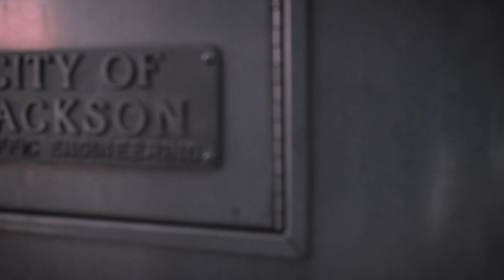Myle$ - No Friends [Official Video]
No Friends performed by Myle$
Shot By: @Reelistic.TV

Follow Myle$
@highmyles_ on Instagram
@CoryMyles1127 on Snap

Follow Magnolia Made
@TheMagnoliaMade on Instagram
@MagMadeMusic on Snap
@TheMagnoliaMade on Twitter

Follow Reelistic.TV
@Reelistic.TV on Instagram